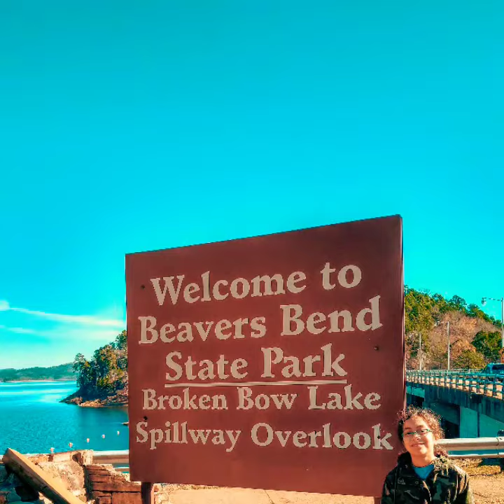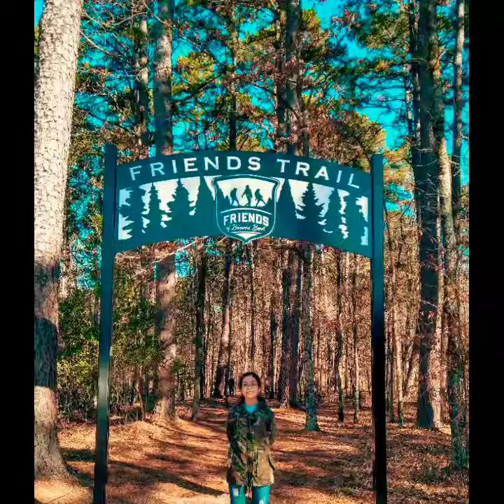Xisselle hunting Bigfoot aka Sasquatch in Hochatown Broken Bow Oklahoma......